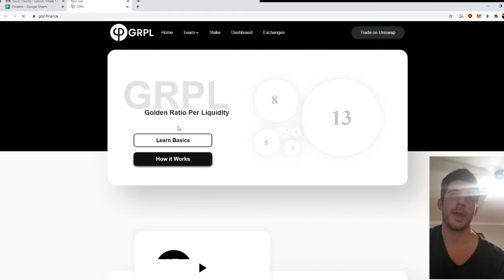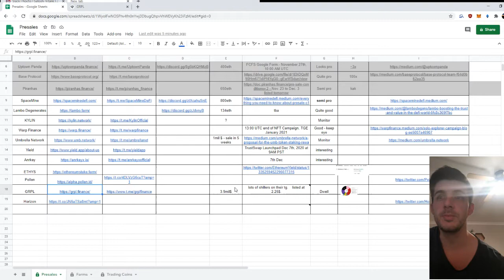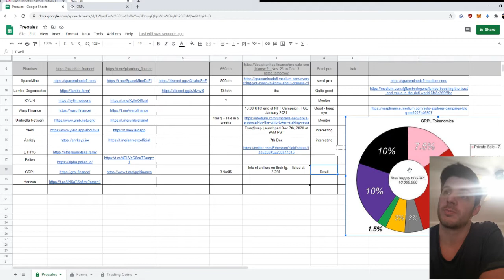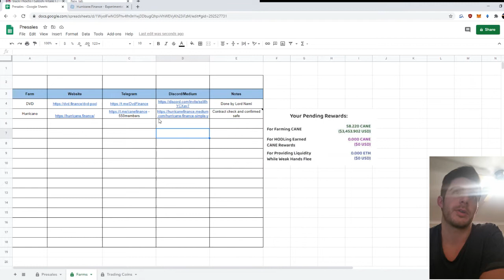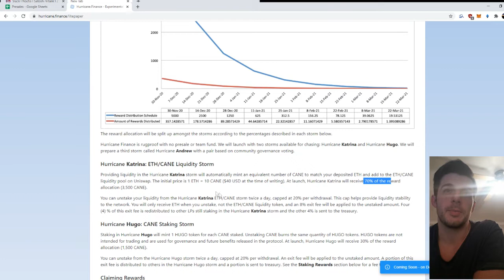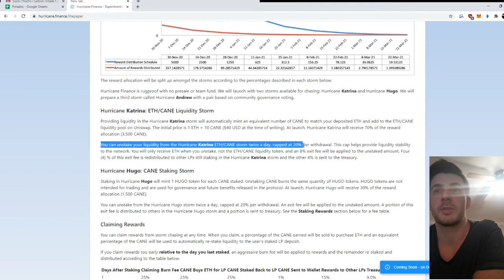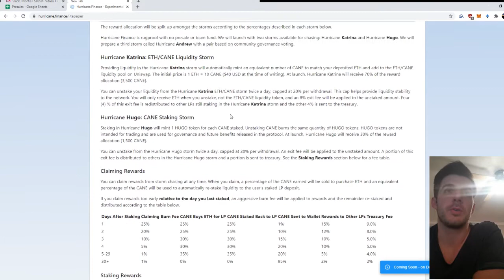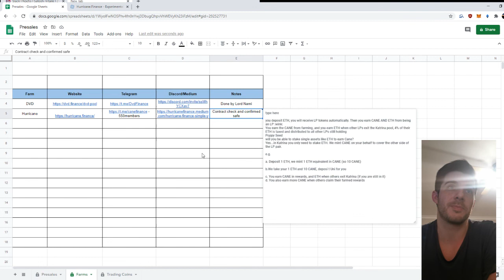GRPL (NEXT BASE PROTOCOL?) & HURRICANE FINANCE